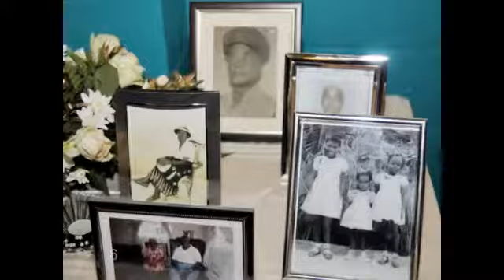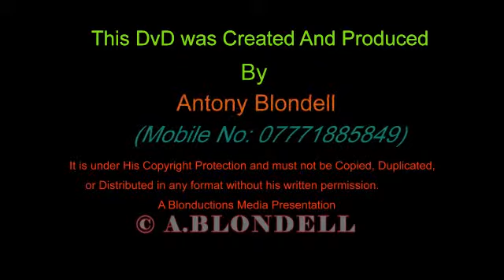Family Reunion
A gathering of family's